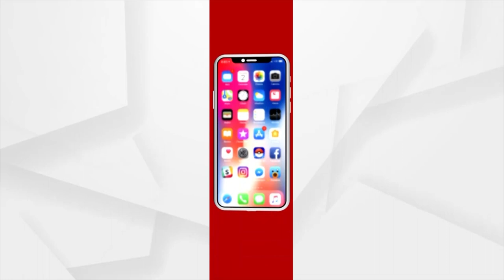Ae Ama Sundar Odisha: Maa Manikeshwari Temple Holds Thousand Years Of Heritage In Kalahandi